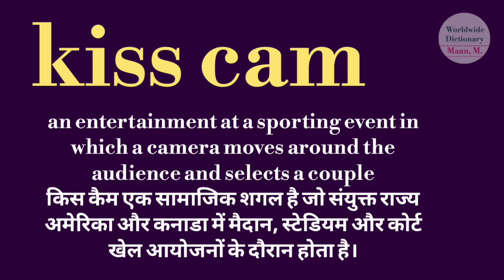kisscam meaning l meaning in kisscam l kisscam ka matlab hindi mein kya hota hai l vocabulary